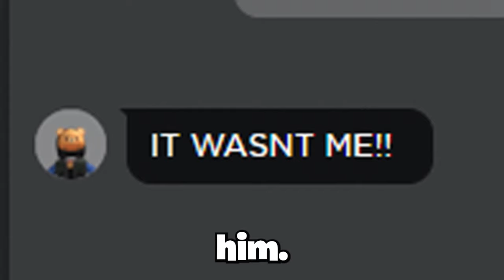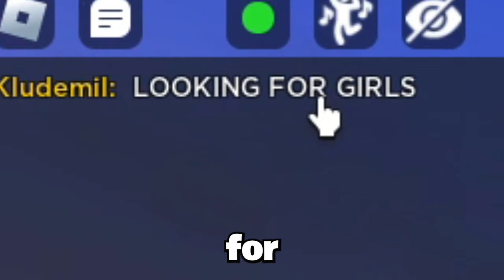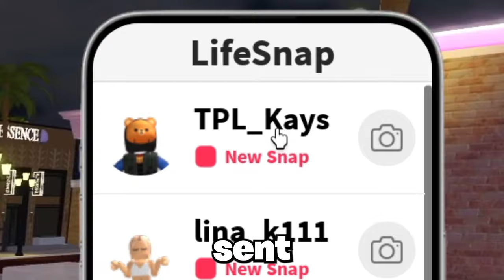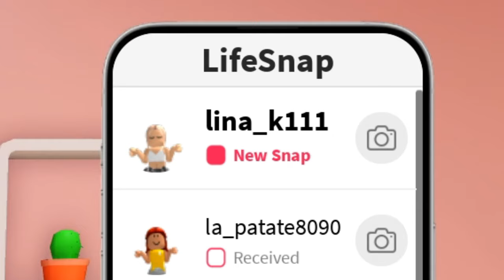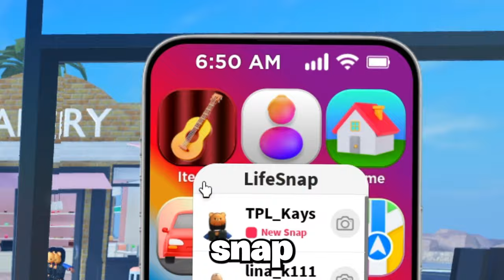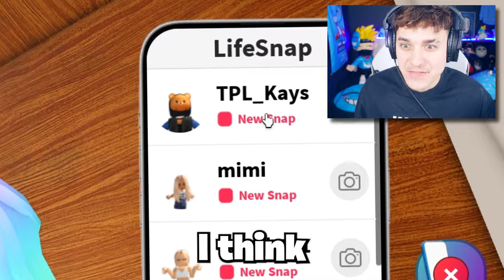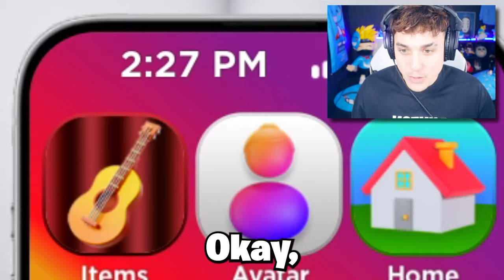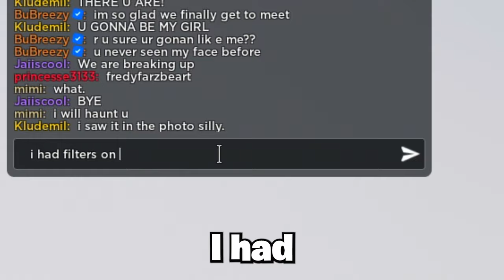Trolling My Friend w/ CATFISH in Roblox Snapchat!! (Brookhaven RP)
iss a video!